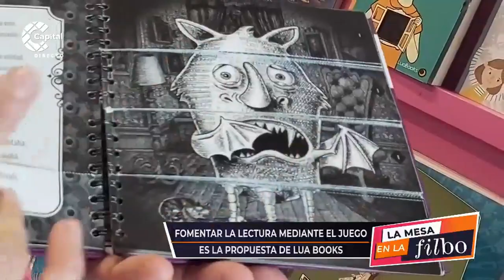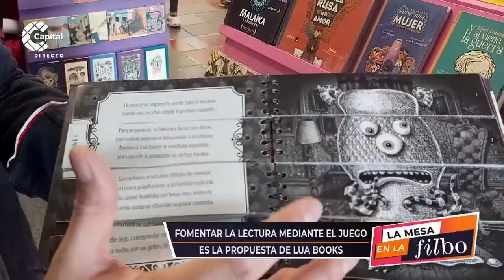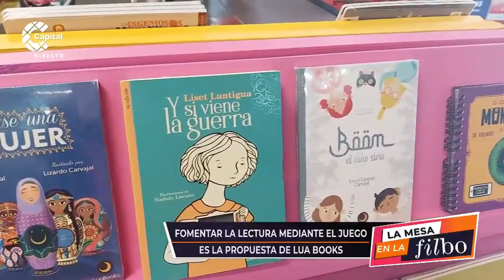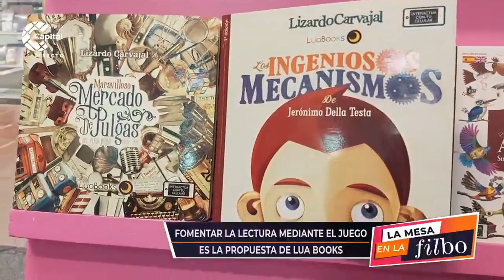Lua Books, el stand que fomenta la lectura infantil mediante el juego | La Mesa en La FILBo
MesaEnLaFILBo | Lua Books es un stand especializado en literatura infantil, que busca fomentar la lectura mediante el juego. Libros, juguetes, materiales didácticos, marionetas y más elementos para los más pequeños podrás encontrar en la FILBO 2022.